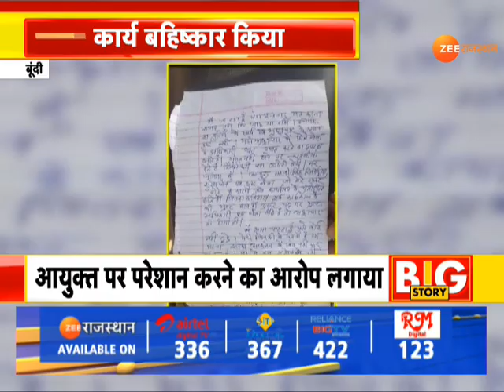बूंदी नगर परिषद का जूनियर क्लर्क लापता। Bundi News। Municipal council junior clerk missing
बूंदी नगर परिषद का जूनियर क्लर्क लापता, जूनियार क्लर्क ने सुसाइड नोट भी लिखा, आयुक्त पर परेशान करने का लगाया आरोप